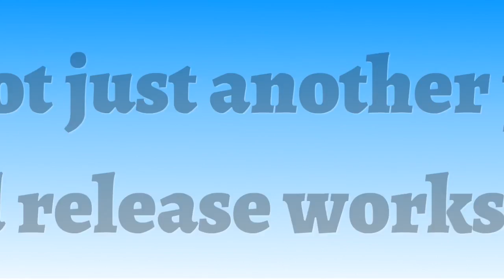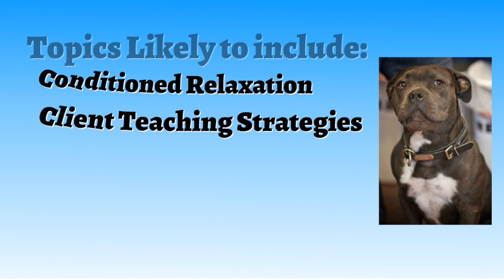TorontoPromo2017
This video is about TorontoPromo2017